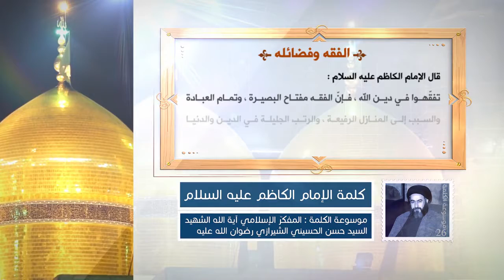كلمة الإمام الكاظم عليه السلام- الفقه وفضائله - آية الله الشهيد السيد حسن الحسيني الشيرازي رحمه الله